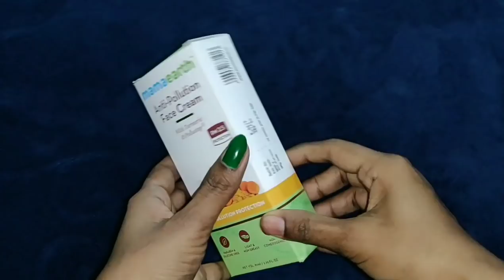Vlog | My New Party Wear Sarees | Palak Pappu Recipe | My New Cooker |Anti-Pollution Face Cream |AS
Hello

Im AshaSudarsan

In this vlog I have shared you party wear sarees, new pressure cooker, anti pollution face cream review & palak pappu recipe.

Mamaearth Anti-Pollution  Face Cream links👇

Hey, Guys Today I am going to Anti-Pollution Daily Face Cream,this unique lightweight cream offers tough protection from pollution and UV rays while being gentle on the skin.

The non-greasy formula forms a shield to protect against dirt, pollution, and
the sun. Enriched with soothing Turmeric Extract and nourishing
Carrot Extract, it keeps your skin calm and nourished.

All mamaearth products are chemical-free and all-natural. The brand is 100% plastic positive - they recycle more plastic than they use.

Varshitha Collections 👇

Saritha

Organza Soft Silk Saree 1500/-
Party wear saree 1450/-

Takecare

Bye Byee